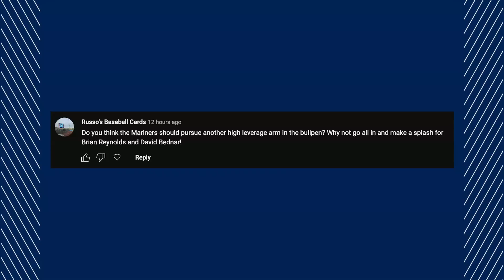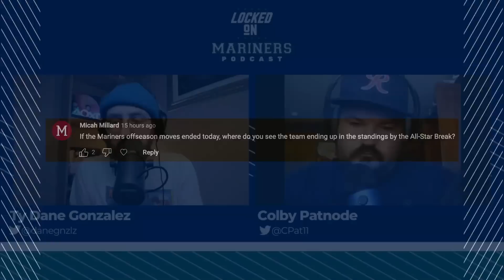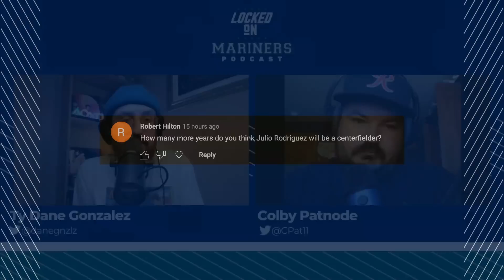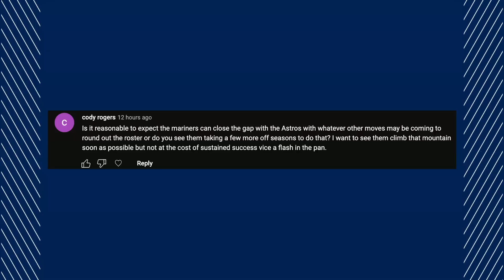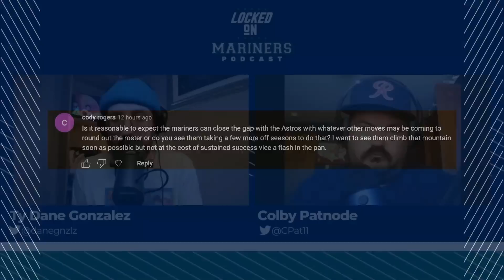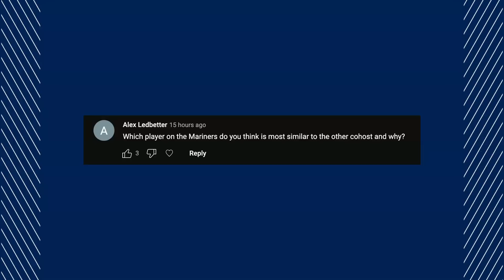Seattle Mariners Mailbag Monday: Can the Mariners Catch Houston?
The Seattle Mariners have been awfully quiet recently, but we are back to answer your questions! On today's show, Colby and Ty discuss how wide the gap is between Houston and Seattle, how quickly they can close the gap, acquiring a high-leverage reliever, and which Mariner do we think our co-host is most like? All of that and more on today's episode of Locked on Mariners!

Want to take us on the road? We’re available anywhere you get your podcast, five times a week including:

Colby: @CPat11
Ty: @danegnzlz
Locked On: LO_Mariners
Control the Zone: @controlthezone
Inside the Mariners: @insidemariners